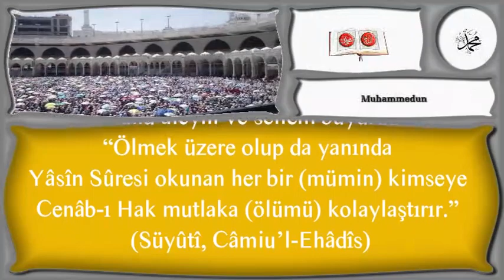Ölmek üzere olup da yanında